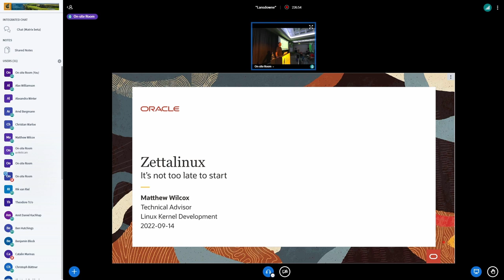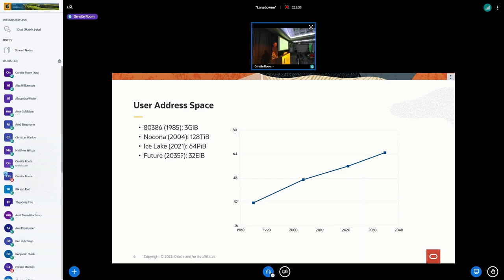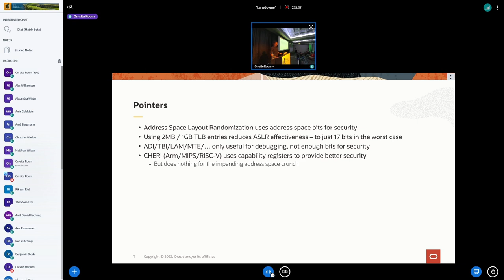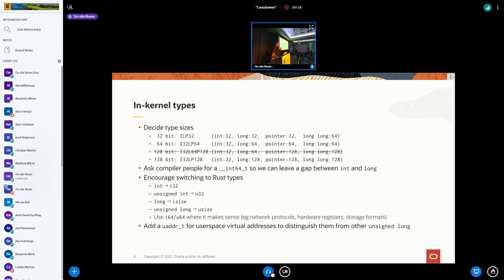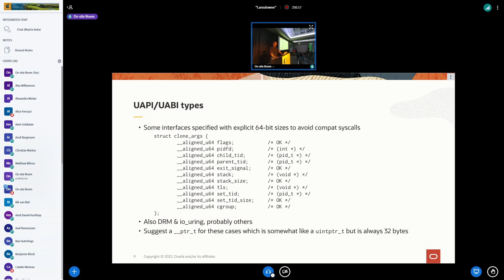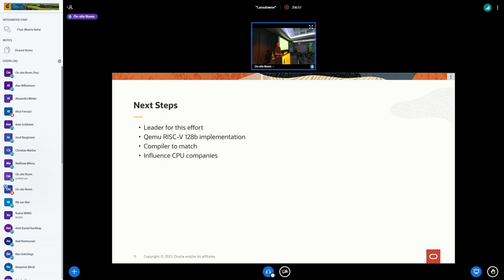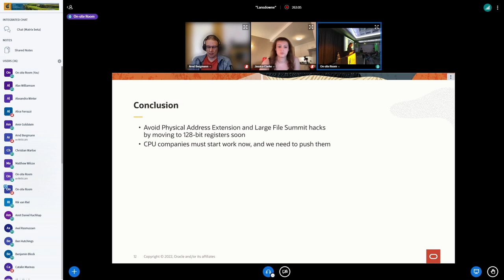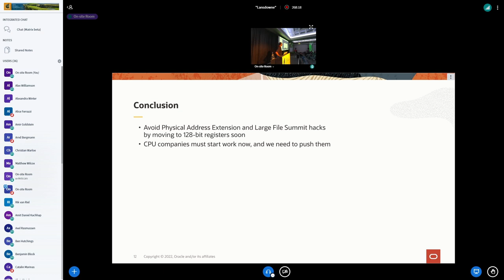Zettalinux: It's Not Too Late To Start - Matthew Wilcox